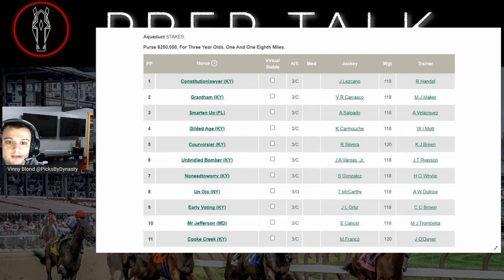2022 - Withers Stakes Preview - Kentucky Derby Prep Talk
2022 - Withers Stakes review - KentuckyDerby Prep Talk at Aqueduct. Vinny Blond delivers the full field breakdown!